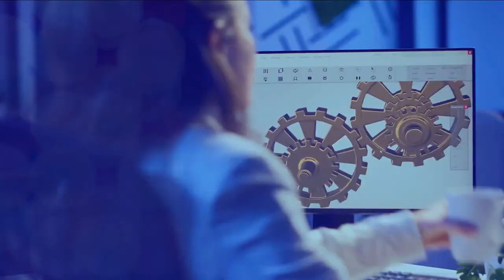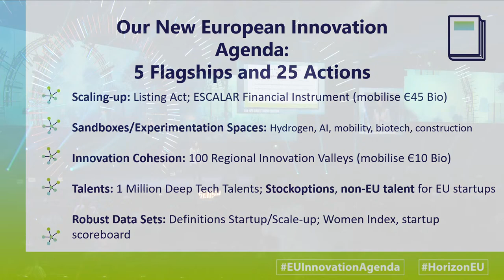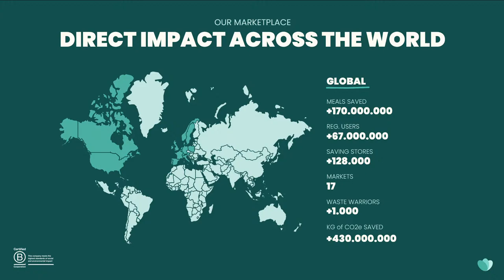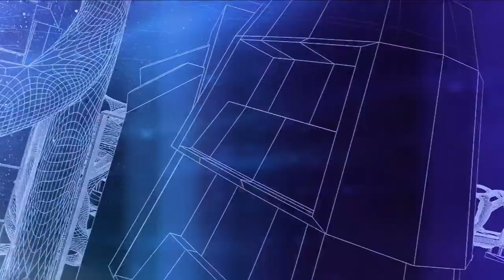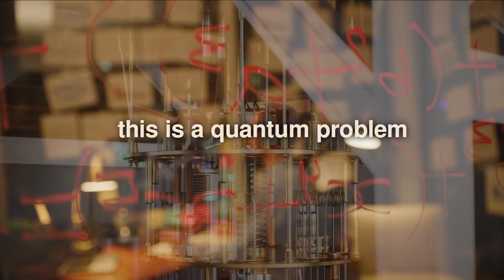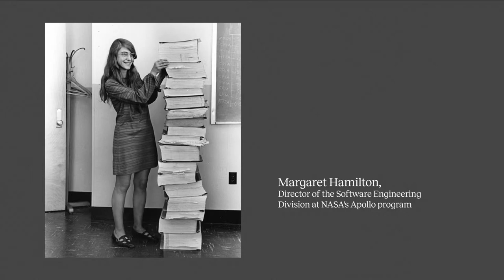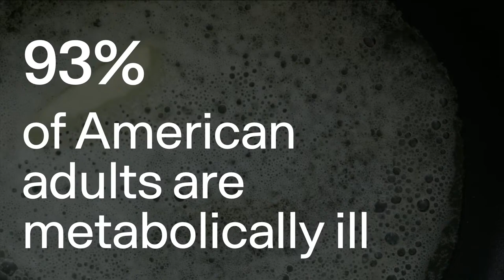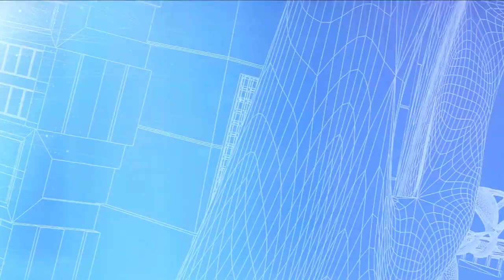Slush 2022 - Founder Stage - Day 1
Founder Stage. More true to its name than ever, the first of our two main stages is dedicated to the builders and doers behind some of the most ambitious ventures in the world.
With a hyper-concrete focus on the art of company-building, founders and operators will draw on their experience to share their best-kept secrets with the audience.

Slush 2022 – The Break of Dawn, Helsinki, Nov 17-18.